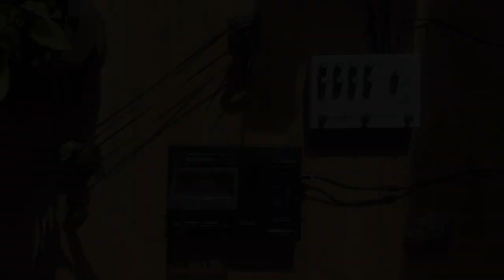Shores. | Ambient Tape Loop | Marantz CP230 & Microcosm.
Messing about with a long (54 second) tape loop on the Marantz CP230. The Hologram Electronics Microcosm is being used pretty sparingly, mainly for a bit of reverb and its looper.

Be good to one another,

XJDX